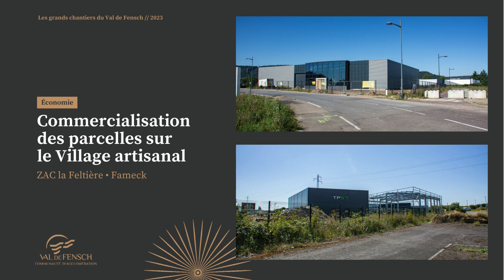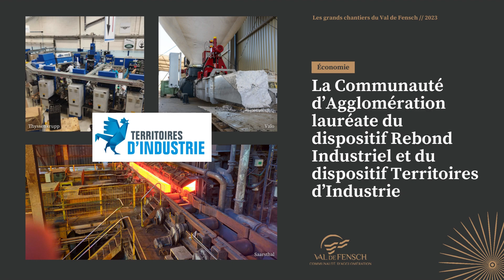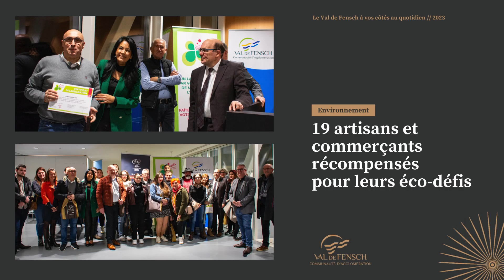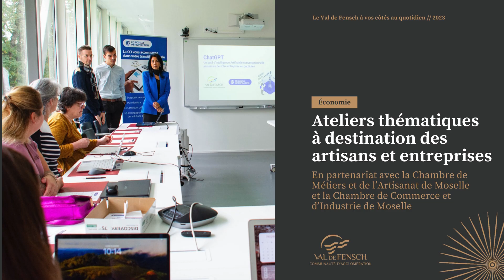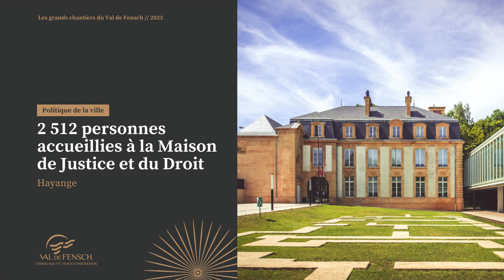Rétrospective photos 2023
Retour en images sur les investissements et les grands projets portés par la Communauté d'Agglomération du Val de Fensch en 2023.